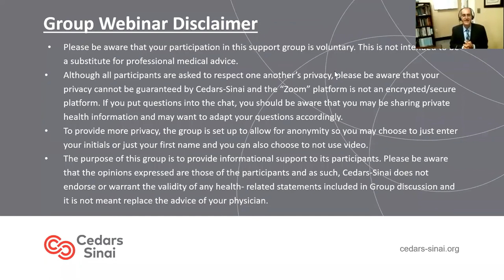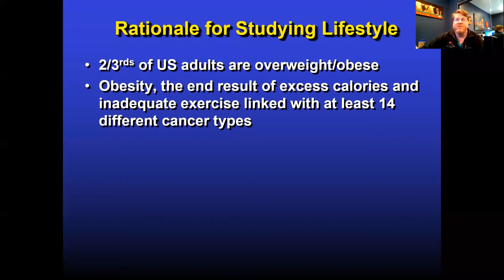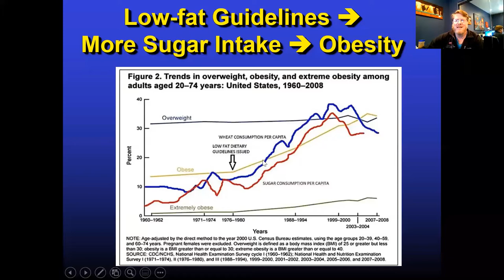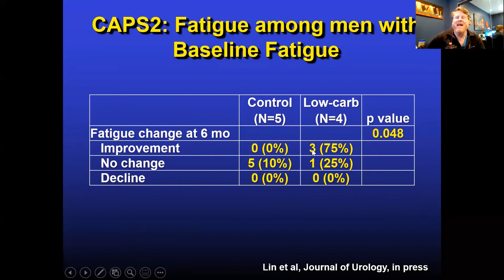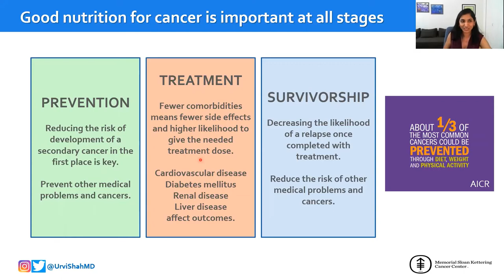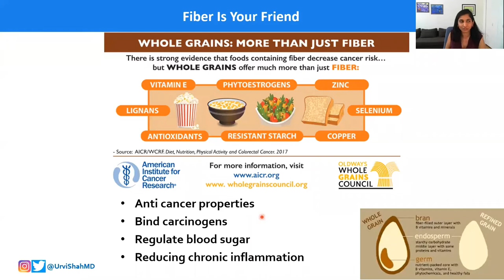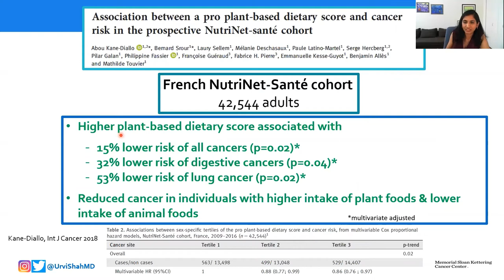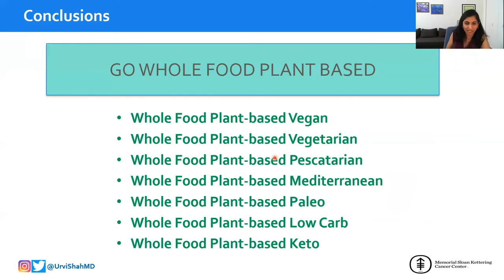Diet and Cancer Risk | Cedars-Sinai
How does diet impact your cancer risk? In this panel discussion, experts discuss the benefits and drawbacks of keto, paleo, and plant-based diets.